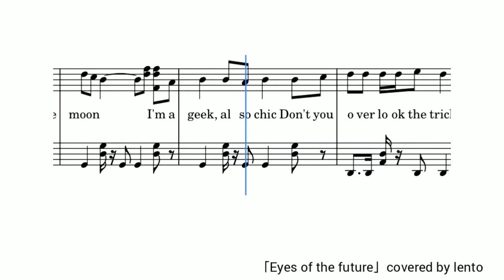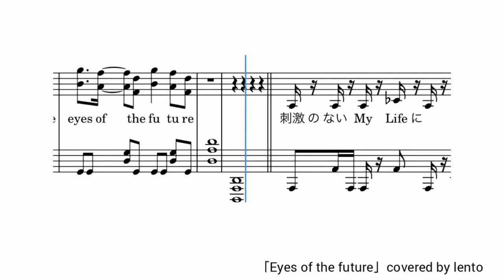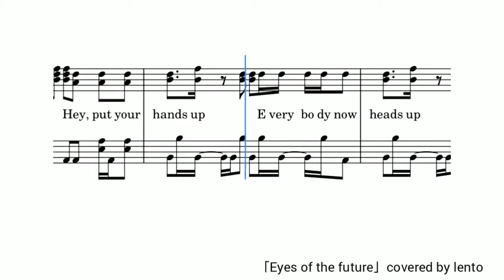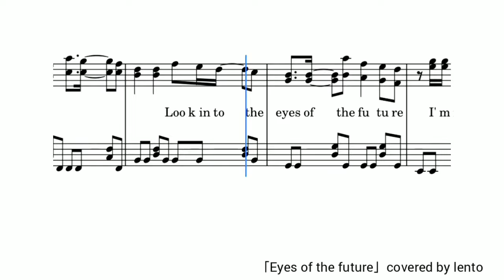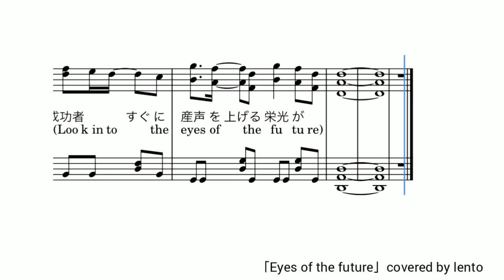『Eyes of the future』HiHi Jets/ピアノソロ楽譜/ covered by lento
『Eyes of the future』HiHi Jets

リクエストをいただき、ピアノソロ楽譜を作成しました☆

原曲は電子音が多いため、ピアノアレンジにすることで多少表現を変えたり、リズムが難しくなっていたりしますが、音やリズムを省略するなど、ご自由に演奏してみてください♫

☆HiHi Jets 公開中の動画はこちら☆

◎『High Beat』(HiHi Jets&美少年)

☆lento☆